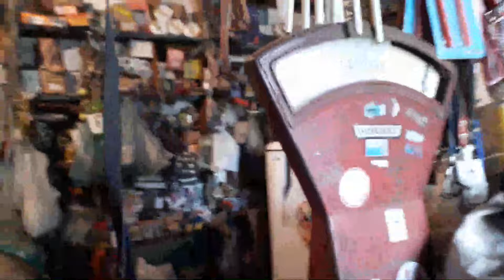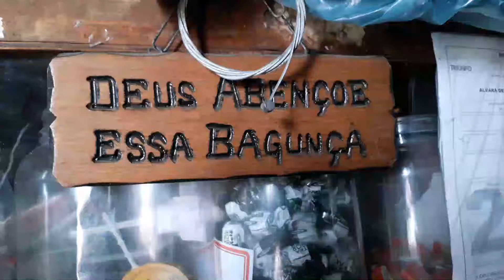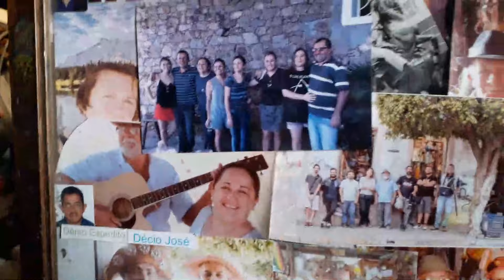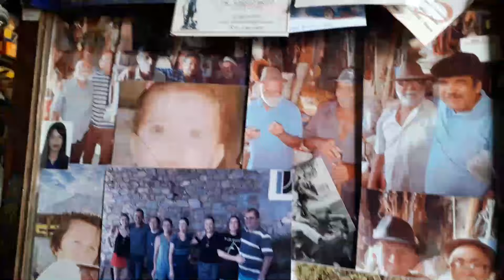Uma autêntica Bodega do interior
DICAS DE LIVROS SOBRE O CANGAÇO.
Nossa livraria
Lampião e Maria Bonita: Uma história de amor entre balas
Lampião. Herói ou Bandido?
Lampião, as mulheres e o Cangaço
O Cabeleira: 155
Assim Morreu Lampião
A história de lampião contada através dos cordéis
O covil do diabo
De olho em lampião
Benjamin Abrahão: Entre anjos e cangaceiros
Um repórter do futuro no bando de Lampião
O Governador do Sertão
Maria Bonita: Sexo, violência e mulheres no cangaço